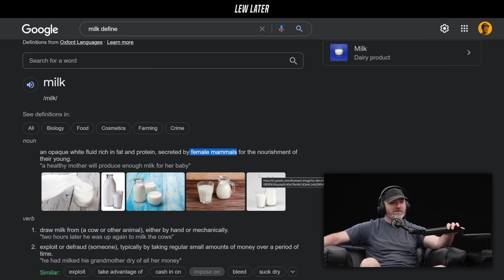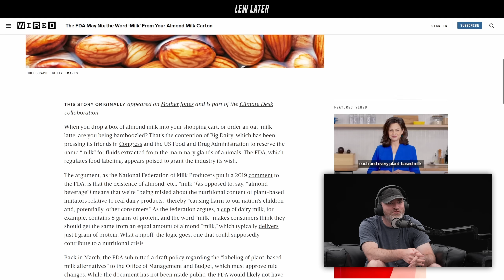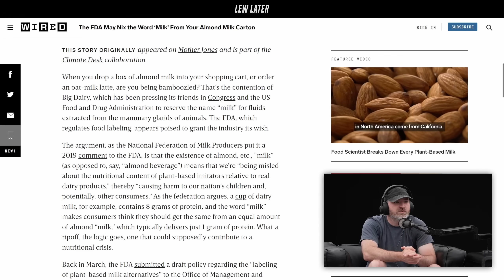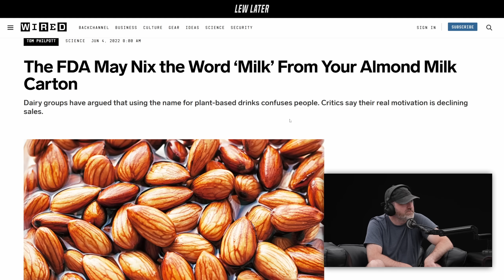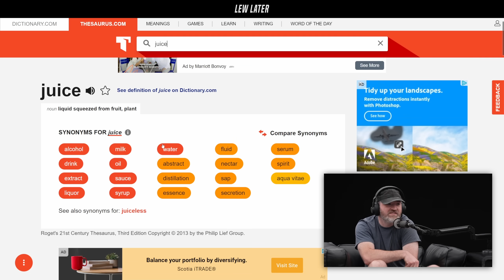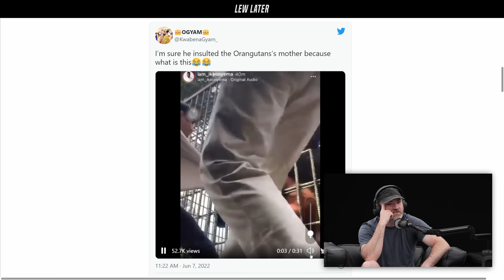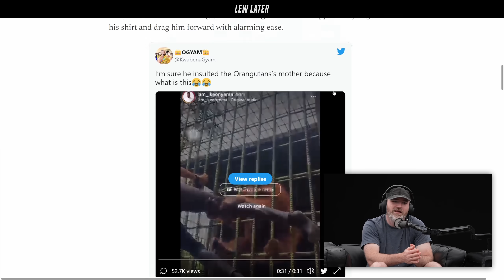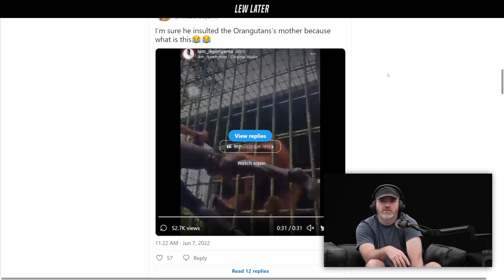Almond Milk May Be Banned Forever...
Clip from Lew Later